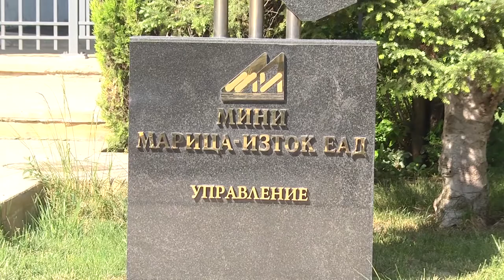Теменужка Петкова: Ще се търсят възможности за ръст на инвестициите в Мини Марица-изток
„Минпроект” ще изготви задълбочен анализ на състоянието на „Мини Марица-изток”, за да се потърсят възможности за ръст на инвестициите, както и да се оптимизират дейностите. Това заяви след обиколка на рудниците министърът на енергетиката Теменужка Петкова.

temenuzhka petkova miniТя посети "Мини Марица-изток" по покана на синдикатите. По време на визитата ѝ е обсъден и въпросът за увеличението на цената на въглищата с поне 15% – едно от исканията по време на миньорския протест през април в София.

„Когато става въпрос за цената на въглищата, въпросът трябва да се разглежда комплексно, защото целият Маришки басейн е едно цяло. Няма как да отделим мините от ТЕЦ-вете, или да не даваме оценка на това до какво би довело поскъпването на въглищата. Ще намерим общ език с двата синдиката, за да се търси компромисно и балансирано решение, което сигурна съм, че ще намерим” – каза пред журналисти министърът на енергетиката Теменужка Петкова.

Президентът на КТ „Подкрепа” Димитър Манолов заяви, че продължава диалогът с министерство на енергетиката и нов протест не стои на дневен ред.
Теменужка Петкова каза, че във въгледобивното дружество се работи за подобряване на условията на труд, инвестира се в ново оборудване, възнагражденията се увеличени, изпълнява се Колективния трудов договор и финансовото състояние е стабилно.

„Има багер, който е от 1960 г., но наред с това трябва да се отчете, че има и рехабилитирани, внедрена е нова техника и непрекъснато се работи в тази посока. В момента е в ход на обществена поръчка за рехабилитация на 5 багера за 85 млн. лева. Мините имат положителен финансов резултат. Приходите са се увеличили 2017 г. спрямо 2016 г. с 56 млн. лева” – каза още енергийният министър. Тя добави, че през 2014 г. по сметките на „Мини Марица-изток” е имало само 1,2 млн. лева, а в момента сумата надхвърля 40 млн. лева.

ilko gruev